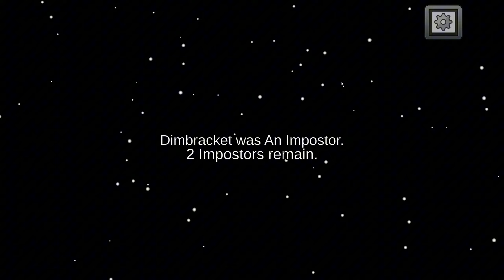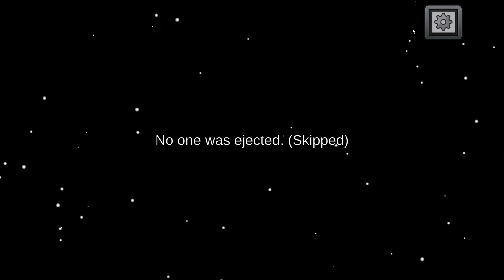Among Us Dar Daca Cineva Ma Acuza Si Sunt Impostor, Videoclipul Se Termina